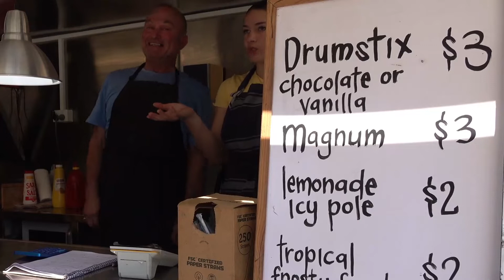SPIT ROAST FOOD TRAILER Bibra Lake 2021 11 08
We are available for your function needs.*Weddings*Party Events*Festivals.
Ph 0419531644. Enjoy